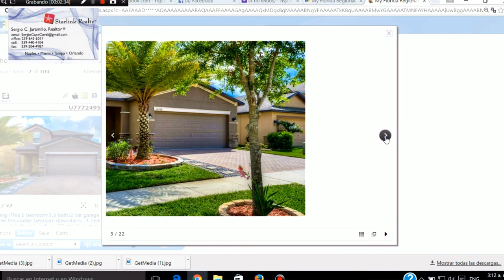49 Casas de venta en Tampa Florida ,Casas reposeidas florida